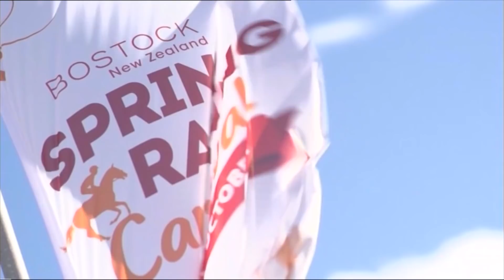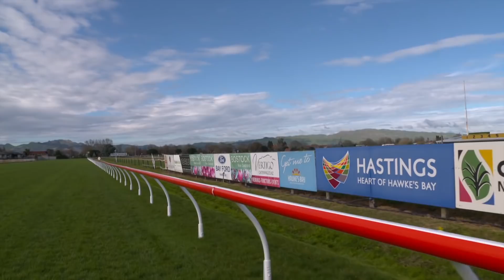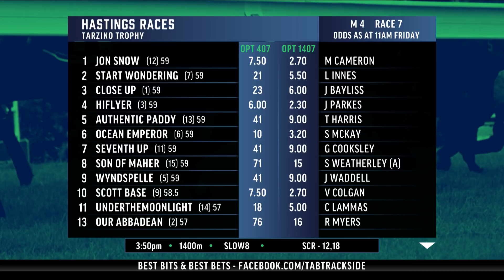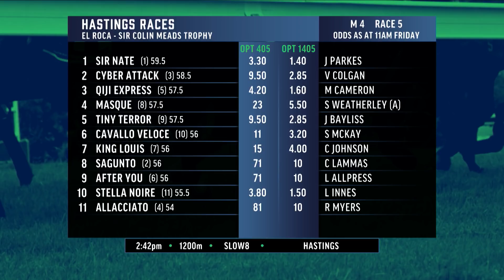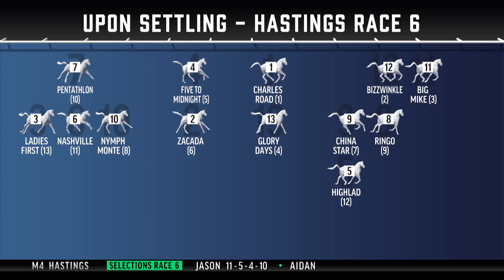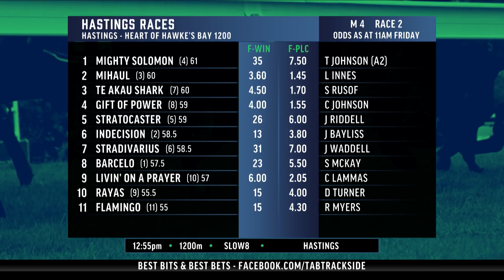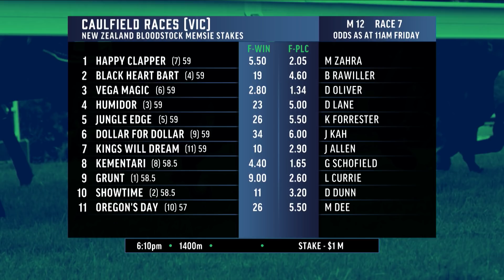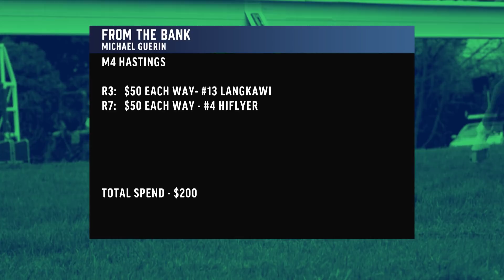The First Call - 31st August 2018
Your weekly First call every Friday morning giving you the most up to date stats and info for your Saturday Racing.

No horsin around.